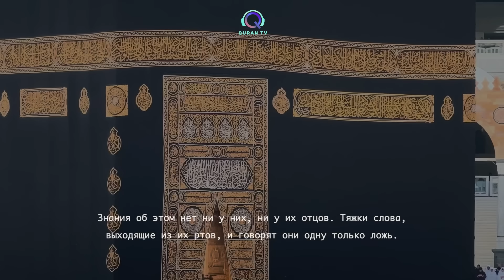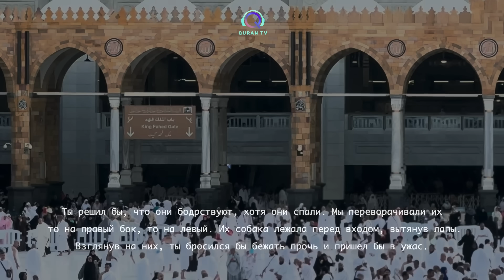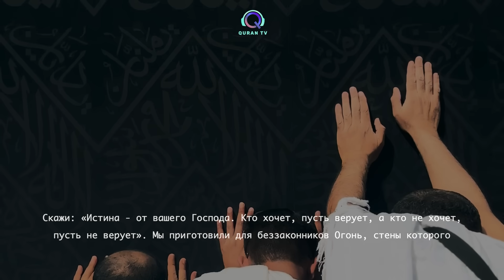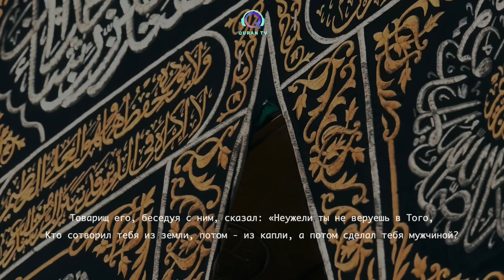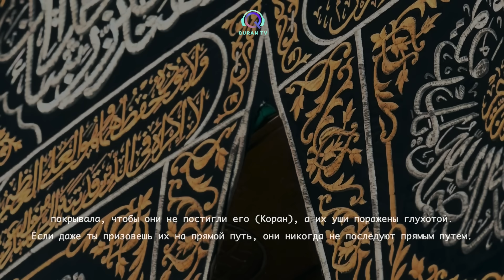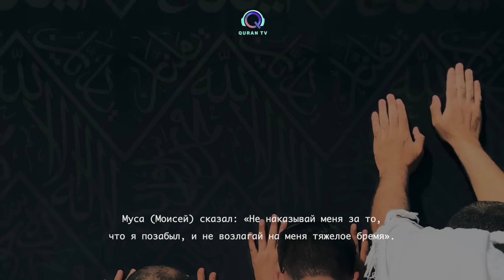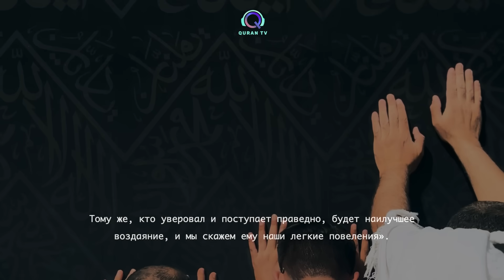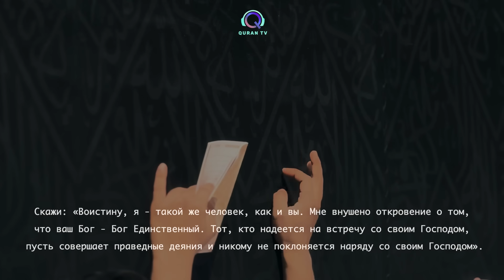СУРА КАХФ КАЖДУЮ ПЯТНИЦУ СЛУШАЙТЕ ЧИТАЙТЕ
Support us -  USDT TRC20  TV2f7YDLcY6VcFq72Ri4mz56iGPYeERdHg